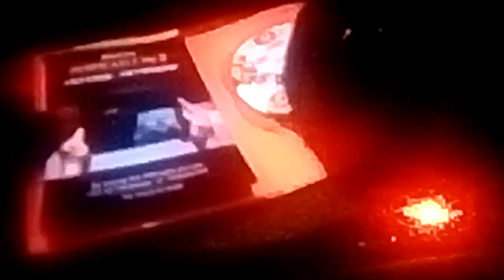Frozen And Despicable 1-2 And Minions (UK) DVD Unboxing By SamDjanReviews